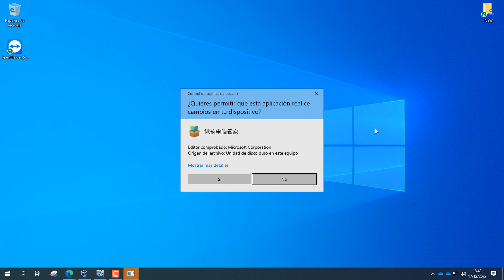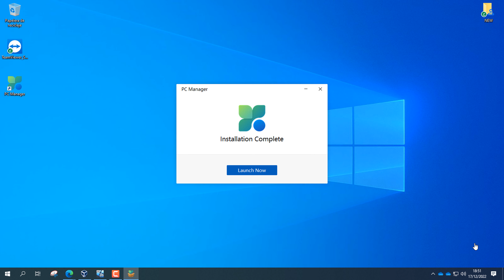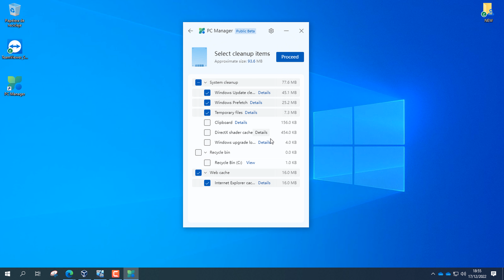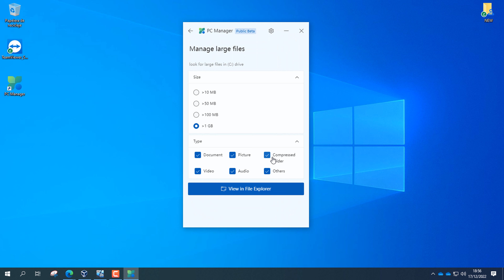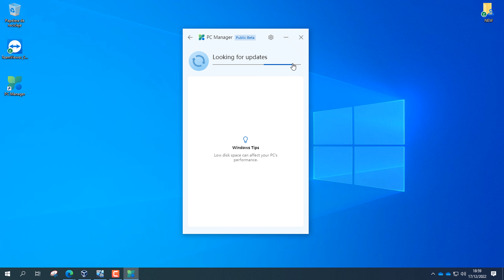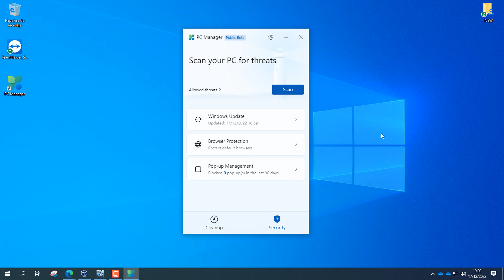✔️ SUPER OPTIMIZADOR para WINDOWS 10,11 | BOOST que NO conoces!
Bienvenidos, en este tutorial vamos a ver como descargar, instalar y usar el mejor optimizador para Windows el mismo que ha sido lanzada de forma oficial por Microsoft, por el momento se encuentra en la versión Beta pero es bastante útil y sobre todo gratuito.